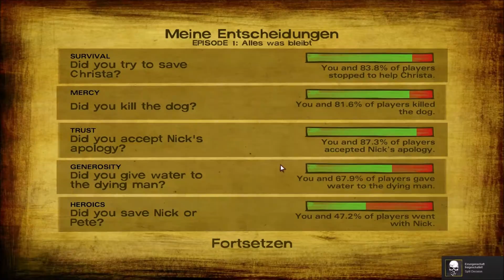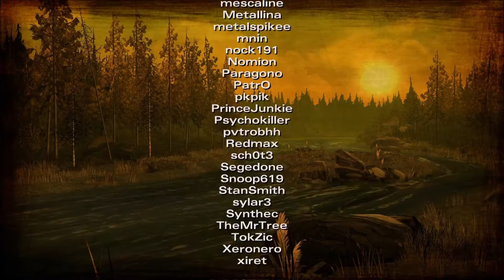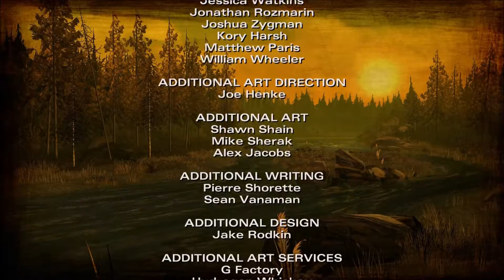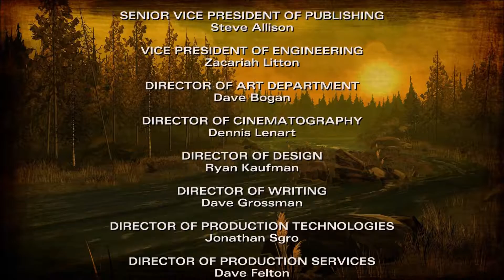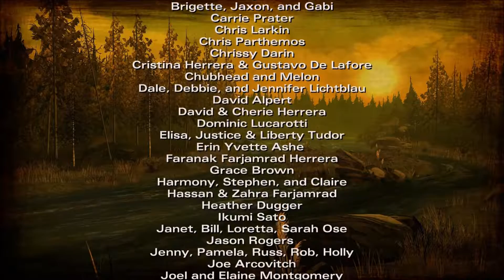Let´s Play the walking dead season 2 DEUTSCH / GERMAN part 4 # Staffel 1 Finale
nun nachdem wir und verarztet haben was wirklich ecklich war :D kommt rein zufällkieg ein Beißer rein und will uns zu fassen bekommen , in letzter Sekunde können wir uns befreien und wie durch ein Wunder kommen danach die Leute in den Schuppen...

viel spaß ;)